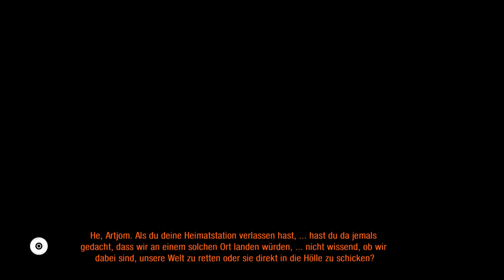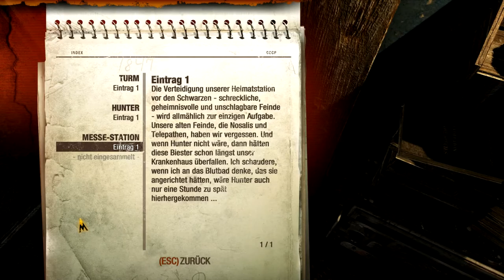Schöne Gesänge! | Let´s Play Metro 2033 #1